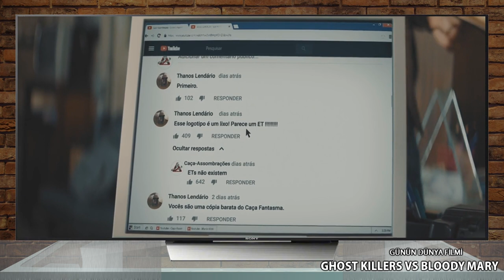"Ghost Killers vs. Bloody Mary" - Günün DÜNYA Filmi